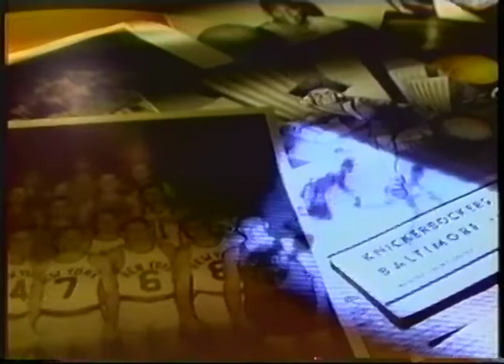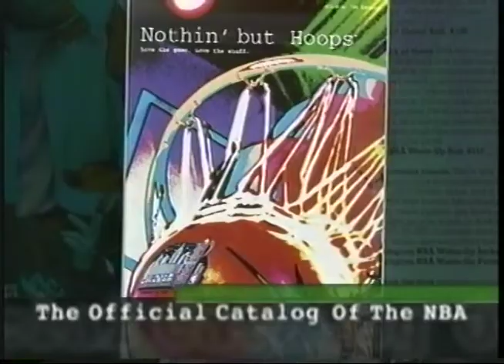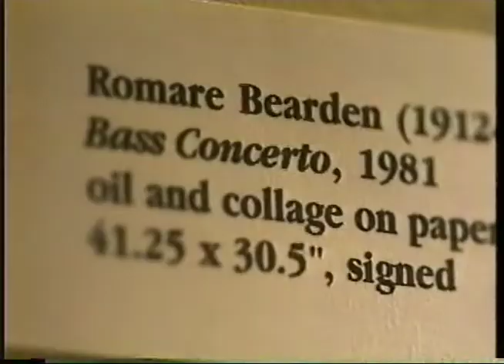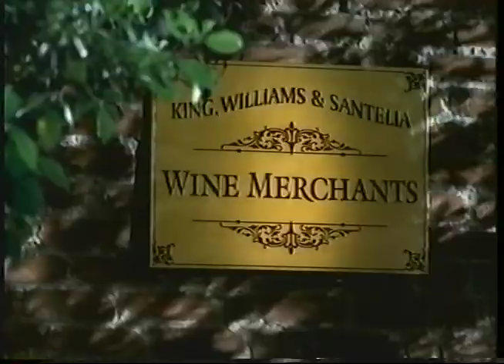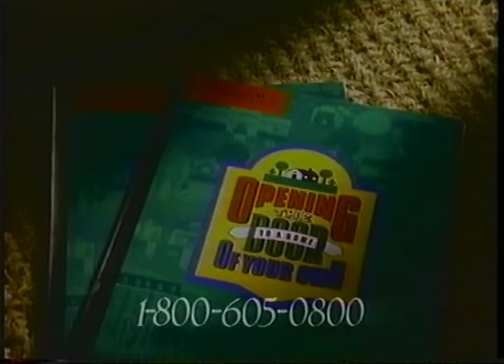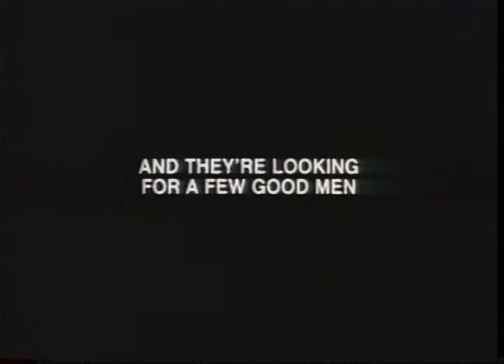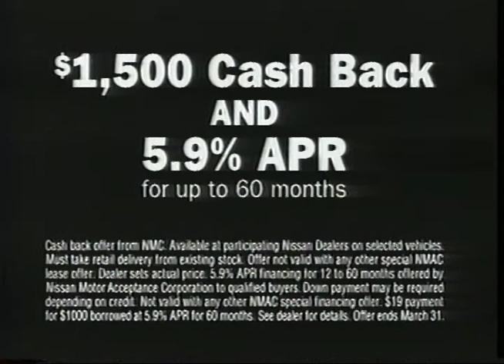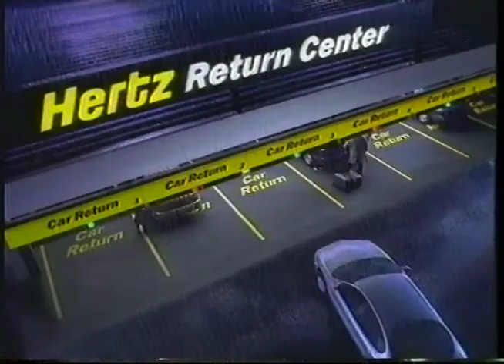1998 02 20 New York Knicks Portland Trailblazers